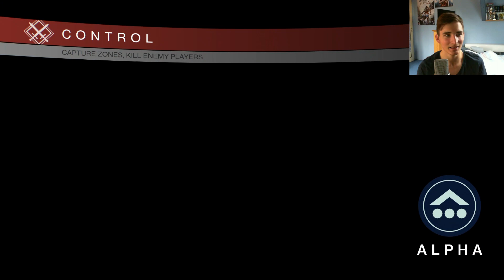DESTINY | CZ/SK | #5 | PS4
XBOX ID: Lelek CZ
PSN ID: Lelek_CZ

Live Gamer Portable (pro PS4)